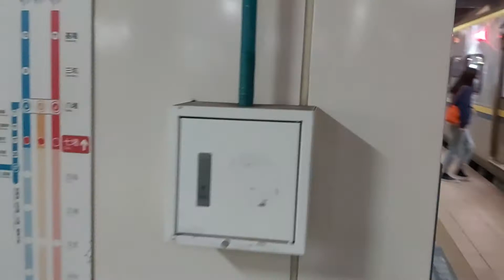149次基隆發車經由山線開往潮州的PP自強號，和4232次北湖發車經由宜蘭線開往蘇澳的EMU826+EMU825微笑號區間車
111/4/8七堵站18:26分拍攝149次基隆發車經由山線開往潮州的PP自強號，和4232次北湖發車經由宜蘭線開往蘇澳的EMU826+EMU825微笑號區間車